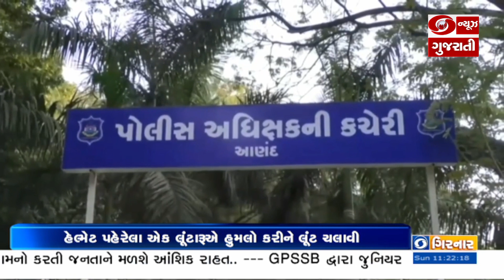પેટલાદ પોલીસે નગરમાં થયેલી એક લૂંટનો ભેદ ઉકેલાયો